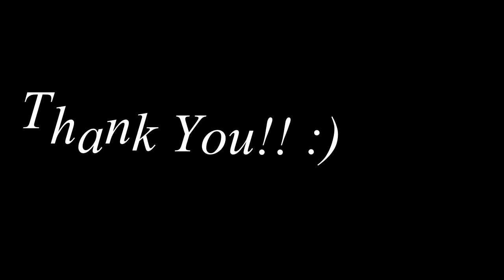RECITING QURAN (First day of Ramadan)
Tell me what kind of vlogs you guys would like me to upload :)

MY LINKS: {Interact with me on these sites}

Semoxvids. Sami Ali.